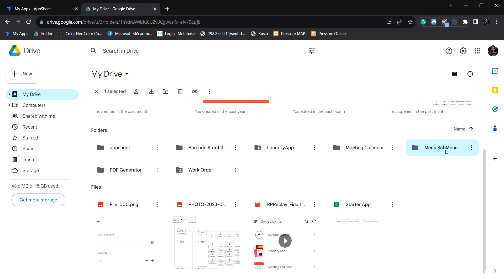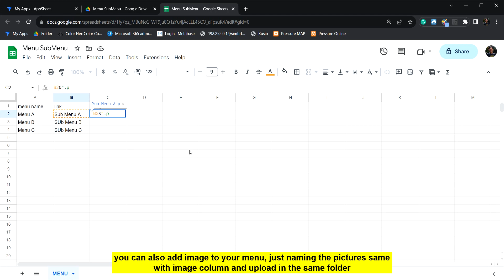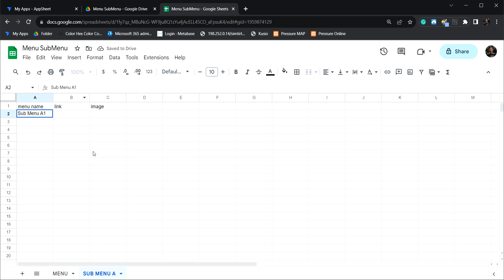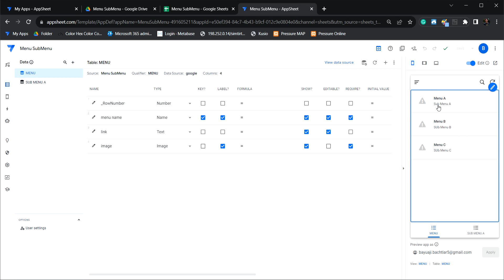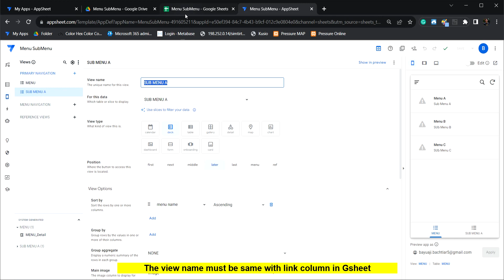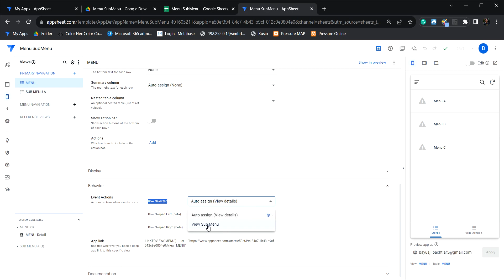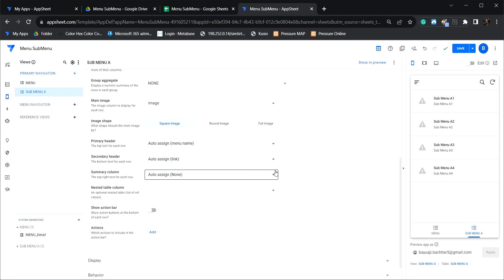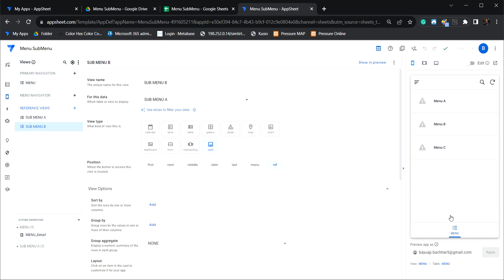AppSheet Tutorial | Create Menu and SubMenu using linktoview()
you can create a simple Menu and navigate to another view using simple formula and action